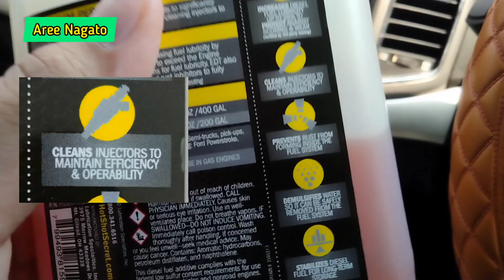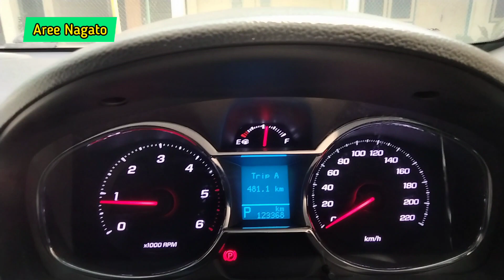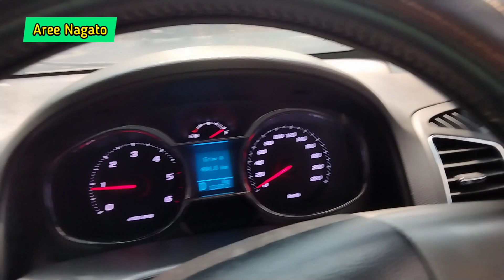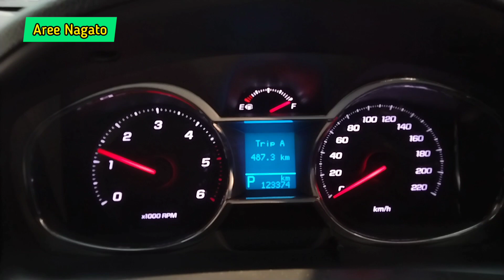Aditif Solar Istimewa Hot Shot's Secret Everyday Diesel Treatment aka HSS EDT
Optimalnya digunakan untuk BBM diesel (solar) jenis Dex / ULSD.

Untuk biosolar dan dexlite, optimalnya gunakan PTT DFC.